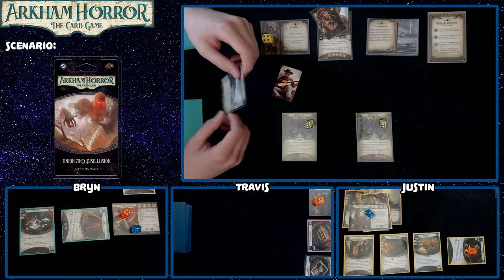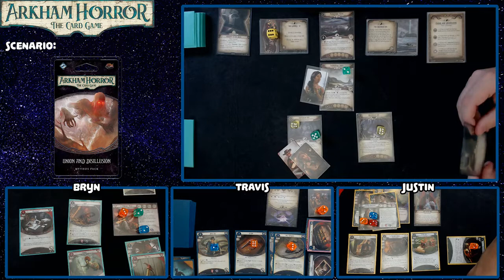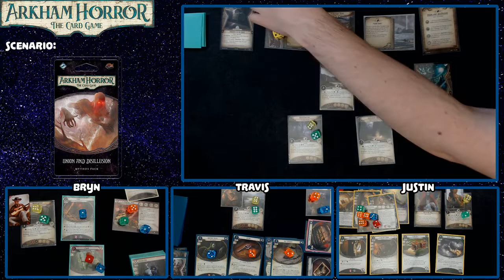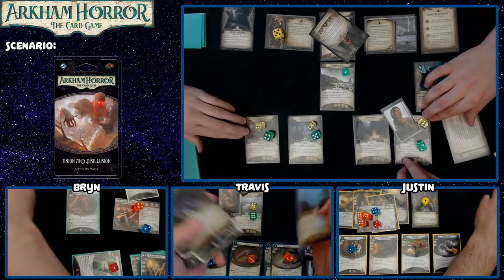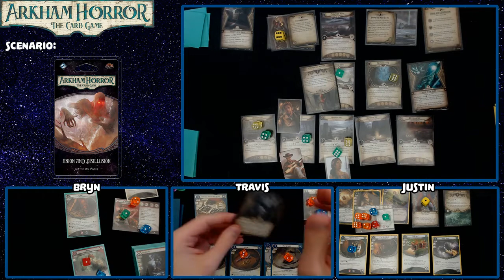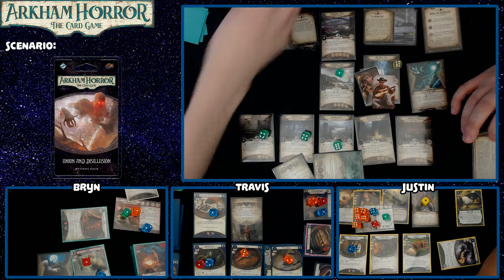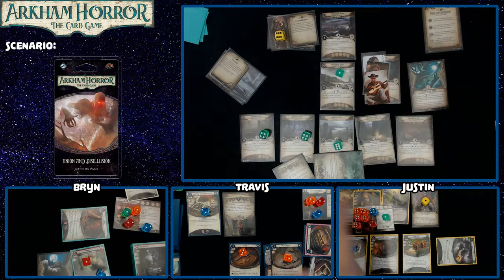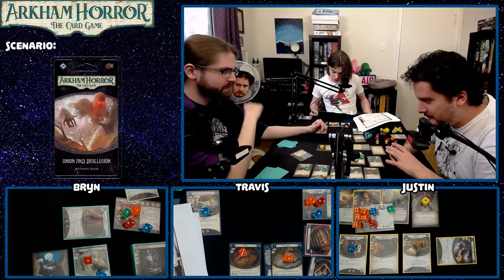The Circle Undone Re-Run | ARKHAM HORROR: THE CARD GAME | Episode #7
Let's light or unlight the braziers, I don't remember which one we did!